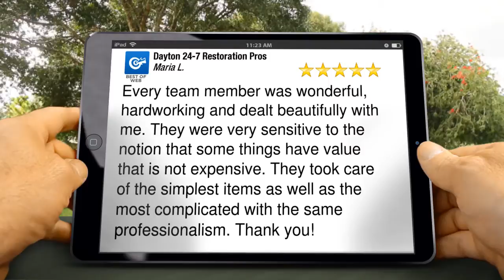Dayton 24-7 Restoration Pros Dayton Excellent 5 Star Review by Maria L.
Excellent Review

Every team member was wonderful, hardworking and dealt beautifully with me. They were very sensitive to the notion that some things have value that is not expensive. They took care of the simplest items as well as the most complicated with the same professionalism. Thank you!

Dayton 24-7 Restoration Pros

Dayton OH
45405